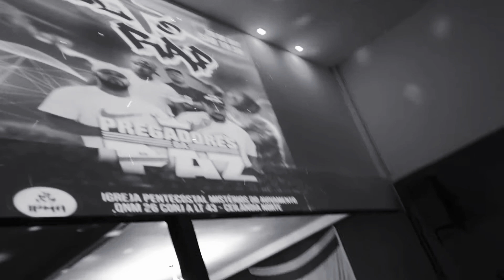Pregadores da Paz - Desejo da carne - culto jovens ipma